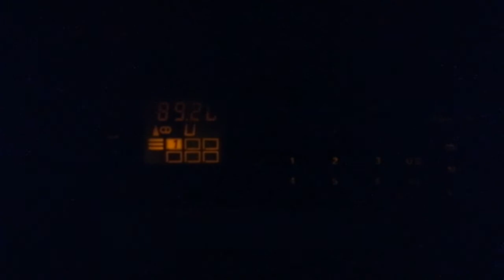Grundig WKC 3670 old school Radio Tape